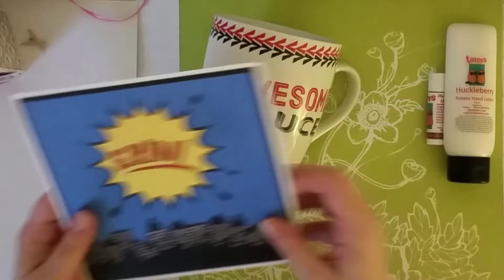I Got Rak'ed By Sara Sherlock !